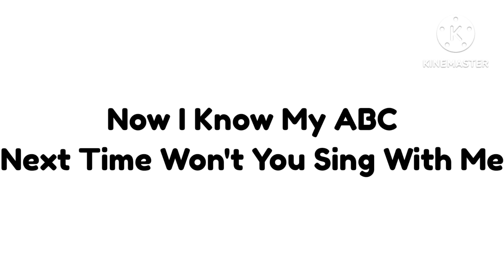The Alphabet Song 15 (Rendition)